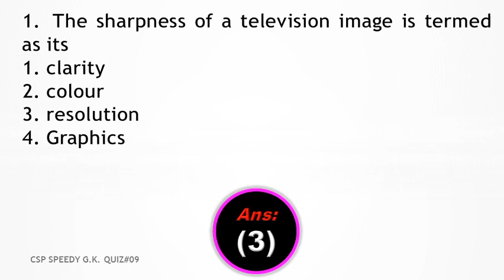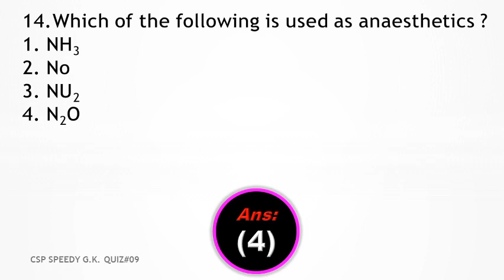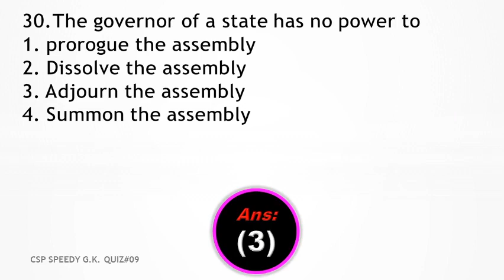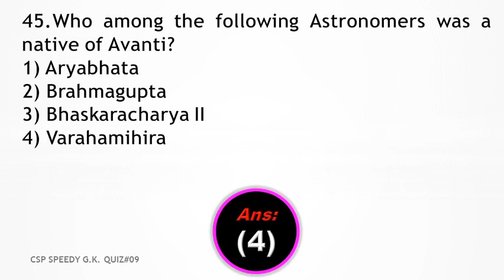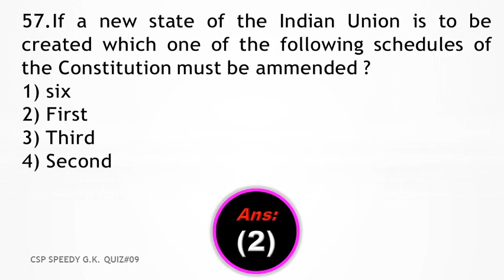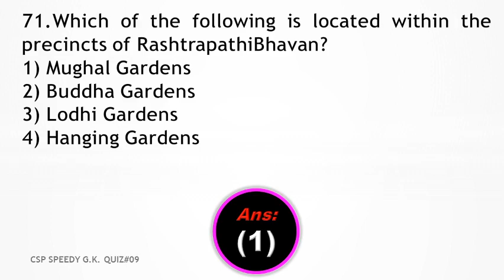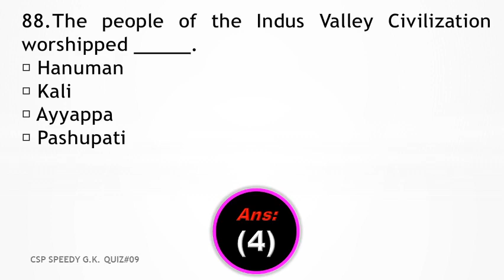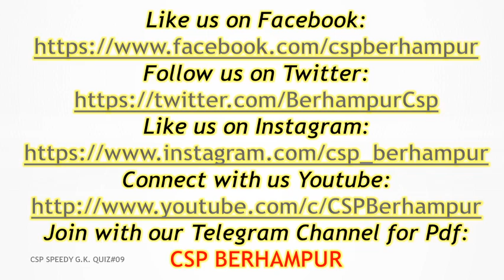CSP SPEEDY G.K QUIZ#9|SSC,RAILWAY|For All Competitive Exams.|23rd July 2020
CSP Presenting CSP Speedy G.K Quiz-9.

We provide coaching for OSSC,OSSSC,SSC,RAILWAY, BANKING & other Competitive Exams.

JOIN COMPETITIVE SUCCESS POINT & DO 1 COMMITMENT FOR YOUR OWN SUCCESS.

Stay Connecting
Csp Berhampur